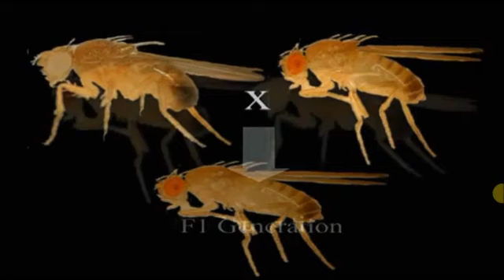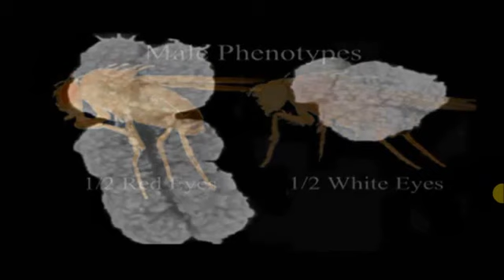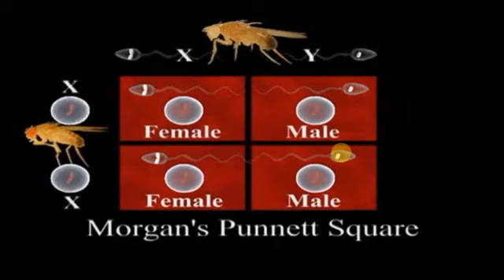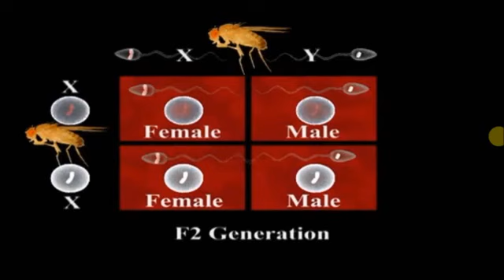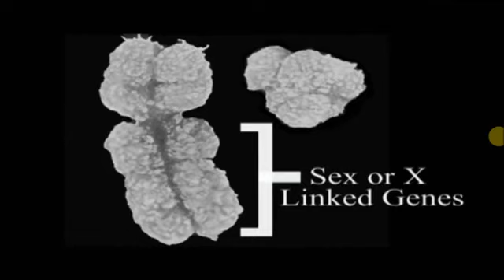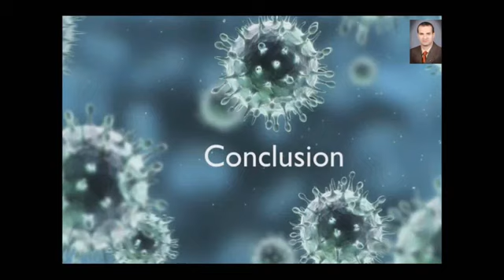أساسيات علم الوراثة_ الصفات المرتبطة بالجنس‬‎ قناة كلية الزراعة -جامعة المنوفية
معظم الجينات المرتبطه بالجنس توجد على كروموسوم (X) ولذلك يطلق عليها "الجينات المرتبطه بكروموسوم (X)" . فمثلا فى الأنسان نجد الجينات المرتبطه بالعمى اللونى والهيموفيليا والضعف العضلى موجود على كرموسوم (X).
إن وجود نسخة واحده من هذه الكرموسومات فى الذكور يجعل الذكر أكثر عرضه بالأصابه بهذه الأمراض من الأناث لآنه لايحمل نسخه أخرى من الجين على الكرموسوم المقابل التى قد تكون جيده وسليمه وبالتالى تمنع تأثيرات الجين المعطوب على الكروموسوم الأخر